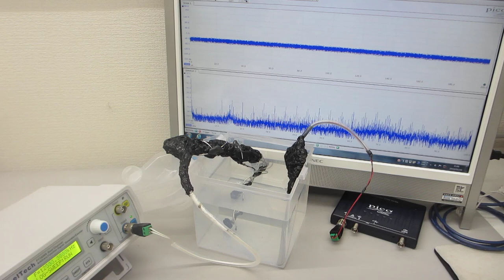超音波の伝搬状態を測定・解析・評価する技術（超音波システム研究所）